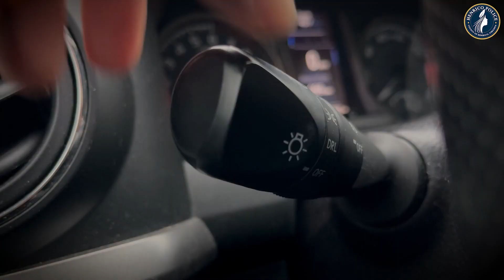Wipers On, Lights On PSA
When it’s raining and pouring you know what that means… WIPERS ON, LIGHTS ON! 💡🚘

Henrico Police is sending a friendly reminder to make sure all motorists are following state law. Per code § 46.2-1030, whenever windshield wipers are in use as a result of fog, rain, sleet, or snow, full headlights must be utilized.

Again, full headlights does NOT mean partial lights (DRL) or no lights. Drivers need to be able to see other motorists behind them AND in front of them.